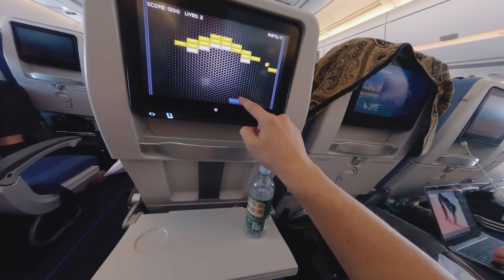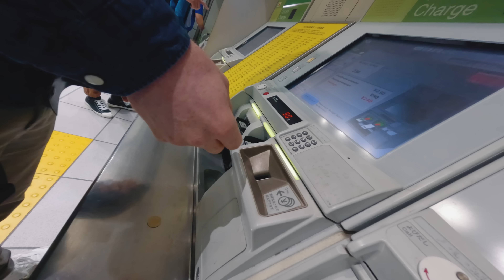UNREAL SPOTS Documentary - Stefan Dollinger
If someone were to ask me how far Tokyo is from my home, I would say quite clearly. 9,464,000,000 mm.
and I have never been so many millimeters away from home.

For others it might look like a vacation...
...but for us it is a mission 😈

TYROL meets TOKIO:
The Japanese world metropolis becomes a Freerunning playground for STEFAN DOLLINGER, MATHÄUS GARTNER and PHILIPP GATTERER...
but this TIME we had a quite DIFFERENT MISSION.
3 GUYS, 3 DIFFERENT ROLES, and all...
...for THE SHOT 📸

LOUD, EPIC, AESTETHIC, HARD WORK and a lot of FUN.
"The moment the shutter is pressed tells its own story."

This is...
UNREAL SPOTS